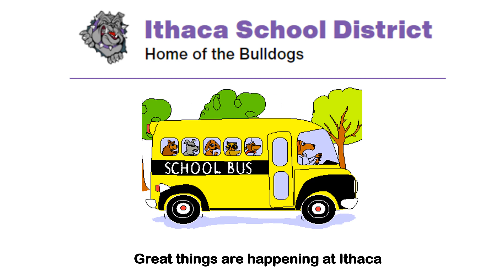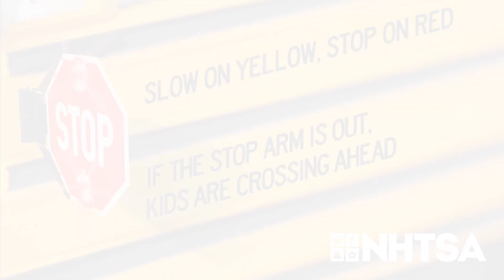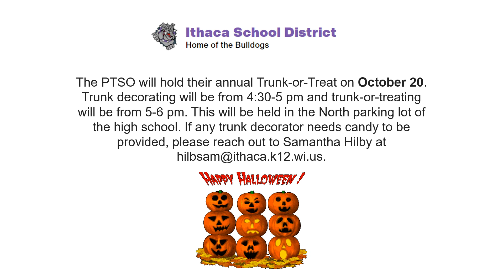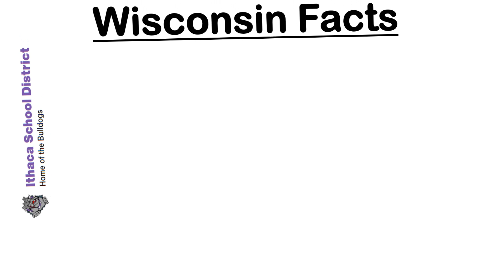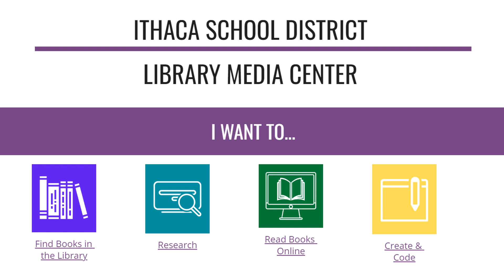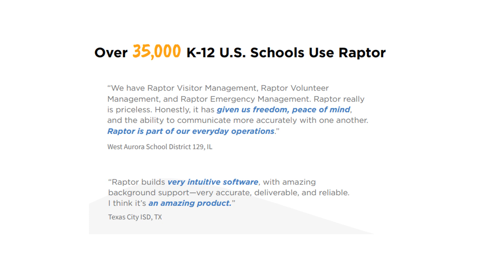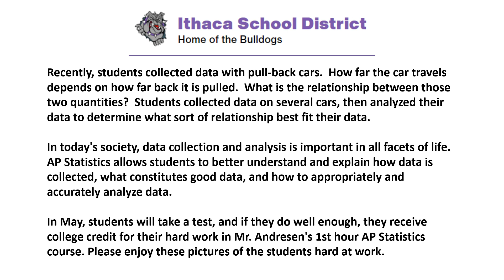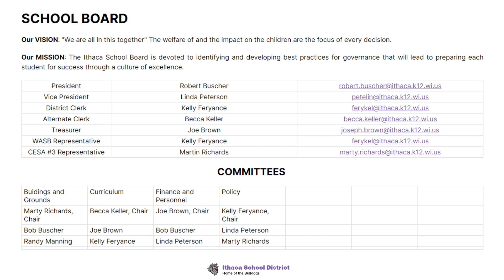October 19 2023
Here's what happening at Ithaca - October 19 2023